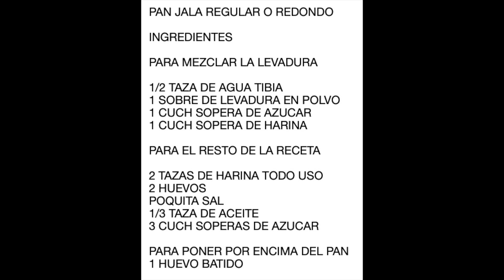PAN JALA REDONDO O PARA SHABBAT EN HORNO Y EN LA ESTUFA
PAN JALA REGULAR O REDONDO

INGREDIENTES

PARA MEZCLAR LA LEVADURA

1/2 TAZA DE AGUA TIBIA
1 SOBRE DE LEVADURA EN POLVO
1 CUCH SOPERA DE AZUCAR
1 CUCH SOPERA DE HARINA

PARA EL RESTO DE LA RECETA

2 TAZAS DE HARINA TODO USO
2 HUEVOS
POQUITA SAL
1/3 TAZA DE ACEITE
3 CUCH SOPERAS DE AZUCAR

PARA PONER POR ENCIMA DEL PAN
1 HUEVO BATIDO